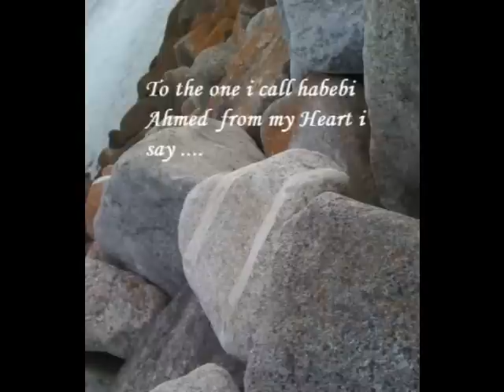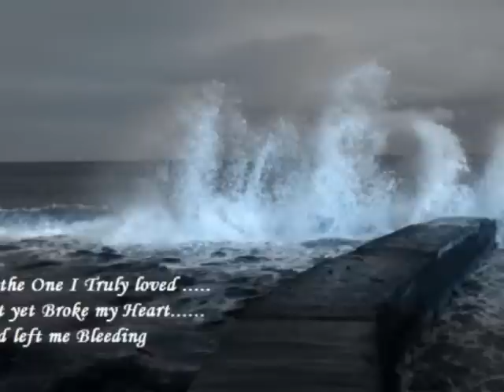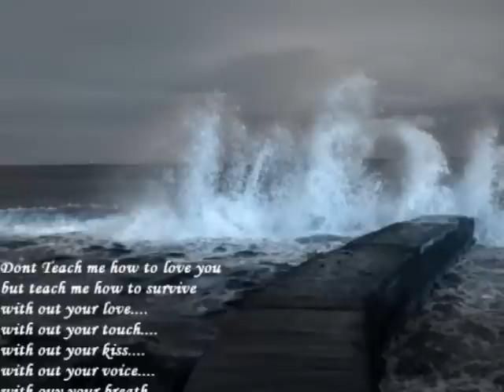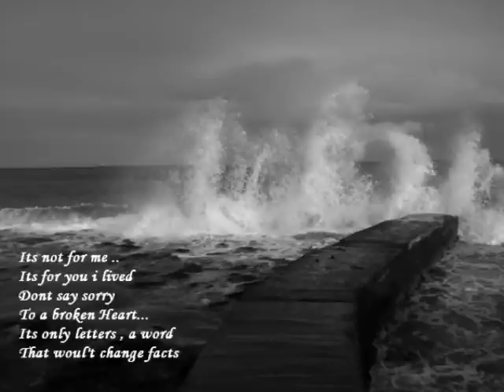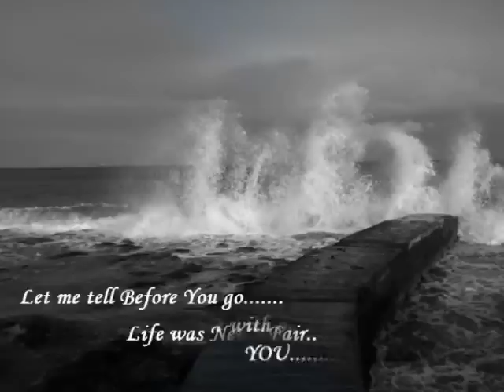Sad Music-From my heart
Sad Music , I miss you